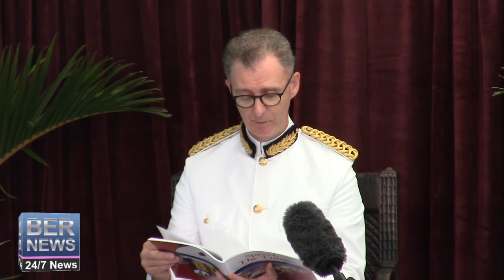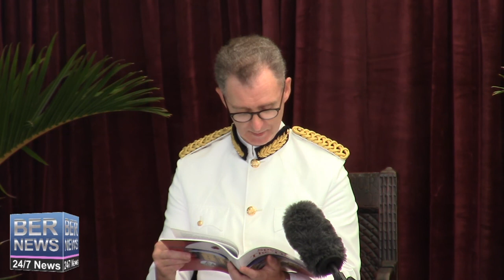Convening of Parliament, November 13 2015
| Bermuda | The Convening of Parliament took place this morning, with Government and Opposition MPs gathering to hear Governor George Fergusson deliver the 2015 Throne Speech, which outlines the Government’s Legislative Agenda for the year ahead, November 13 2015
Bernews. Bermuda's 24/7 news, photo & video source